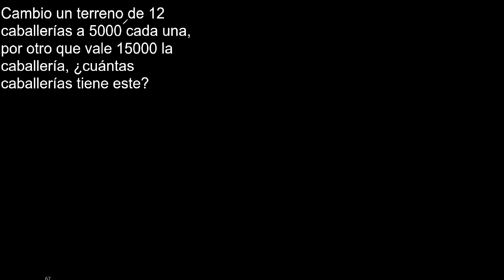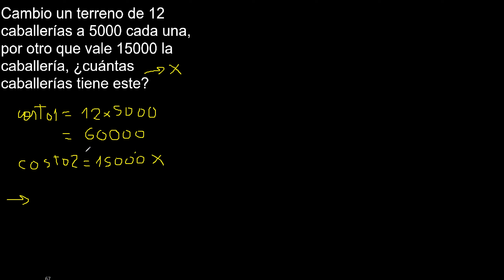Cambio un terreno de 12 caballerías a 5000 cada una por otro que vale 15000 la caballería cuántas ca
Cambio un terreno de 12 caballerías a 5000 cada una, por otro que vale 15000 la caballería, ¿cuántas caballerías tiene este?
planteo de ejercicios